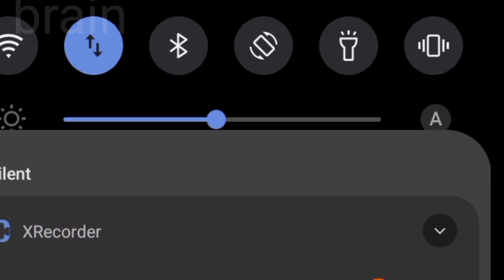the visitor return Amazing games # games # puzzle brain